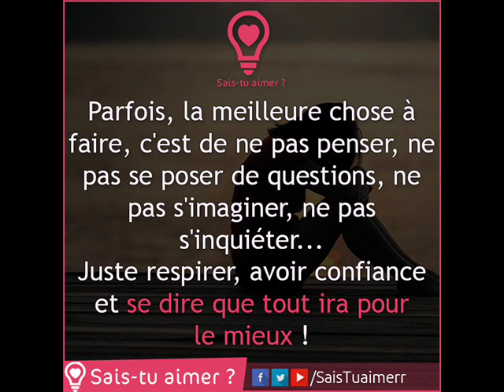WALAX un coeur de soldat 2019